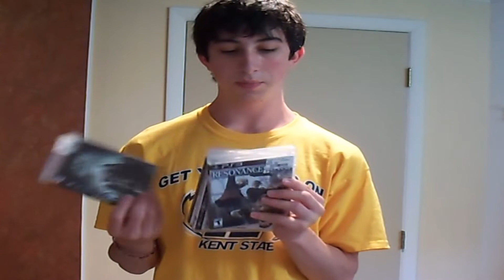4-8Update - Thanks for 4000 subs!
READ THIS!!

Just updating you guys on what's going on. I'm sick now but when I'm feeling better I'll get to work on that call of duty video to thank you guys for 4000 subscribers, and I also have a lot of reviews to do.

I urge you, if you have ANYTHING you would like me to review, especially anything I mentioned in this video, please leave a comment about it. Thanks! :)

and btw lol at the face I make at the end, wtf?

Please visit 4-8Forums, its a great website where you can discuss games, movies, music, and much more. Registration is free!

4-8Productions